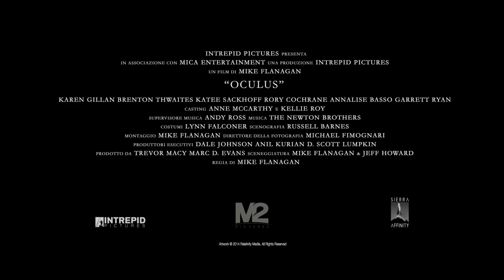[Trailer] OCULUS - in anteprima esclusiva a romics2014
OCULUS, in anteprima esclusiva al ROMICS l'atteso horror diretto da Mike Flanagancon Karen Gillian, attrice della serie cult Doctor Who, e Brenton Thwaites. VENERDI' 4 APRILE, ore 17.30 Pala BBC Nuova Fiera di Roma. L'accesso sarà riservato alle prime 300 persone, scopri come su romics.it: